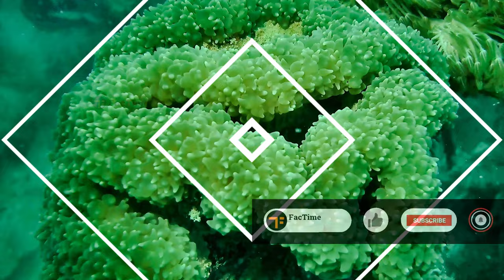Cool facts about Corals | Corals are animals not plant | Slowest Growing Creatures | FacTime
Corals are known as the “rainforests of the sea” because of the enormous underwater ecosystem they support. Their marine habitat shelters a wide array of life, from fish and seabirds to crustaceans, turtles, sharks, and dolphins. . The Great Barrier Reef of Australia Can Be Seen From Outer Space & is the largest coral reef system in the world. It has been designated a World Heritage Site and is one of the 7 natural wonders of the world.
1. Coral Reefs Are Animals, Not Plants
Most people know that corals are rooted in the sea bed, which is why there is a common misconception that it is a plant. In reality, corals are animals
2. There Are Different Types Of Coral Reefs.
3. They Are One of the Slowest Growing Creatures on Earth
Corals cover very large areas, but this is a time-consuming process. They are one of the slowest growing creatures on Earth, with an estimated 1-centimetre growth in height per annum. This means that a coral reef spreading just a few square kilometres would have taken around 1 million years to grow.
4. Coral Reefs Only Grow Up To a Certain Water Depth.
5. Coral Reefs Are Colorful Because Of the Algae That Grows On Them
6. Coral Reefs Thrive Where Strong Currents Exist
Corals grow mainly in the tropical region, and especially in areas that experience strong currents.
7. The Location of Coral Reefs Gave Rise to Darwin’s Paradox.
8. Coral Reefs Help To Filter and Improve the Quality of Seawater.
9. Coral Reefs Stabilize the Seabed.
With large levels of sand mining, the seabed has gradually become unstable over the past few decades. To aggravate the situation, human activities have also begun to cause erosion.
Corals are an excellent natural control for erosion since they grow across the seabed. They help stabilize and prevent large swathes of land from shifting.